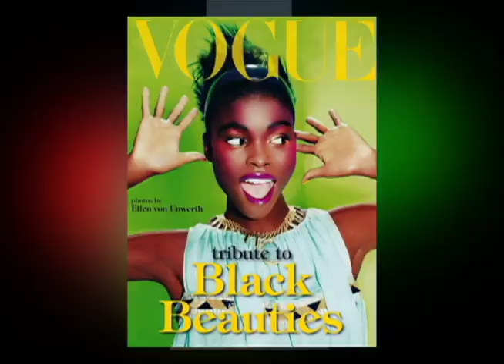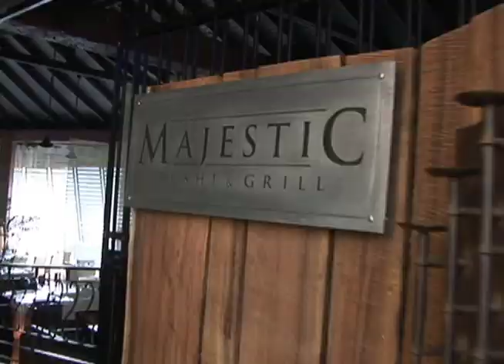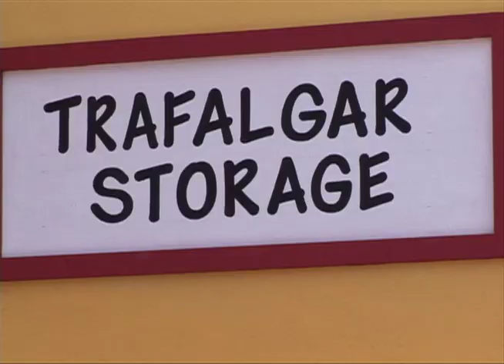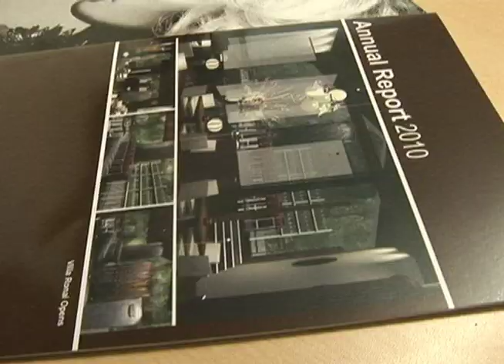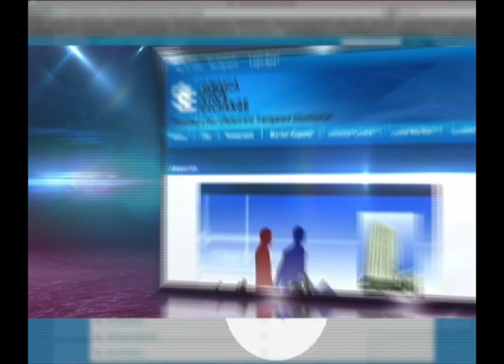Pulse Investment Ltd DVD